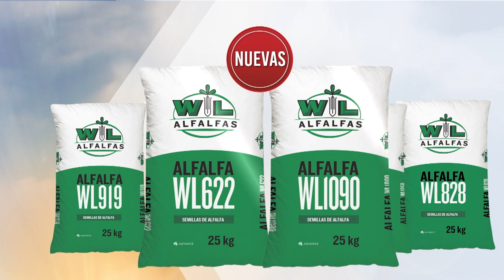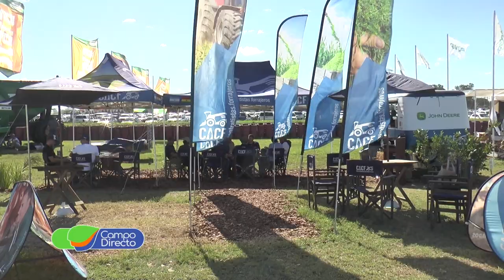Expoagro 2022 - Tendencias y novedades en forrajes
En nuestro Espacio Forrajero: “Expoagro presentó poca cantidad de productos, pero muchas novedades para incrementar eficiencia en cosecha de forrajes”.